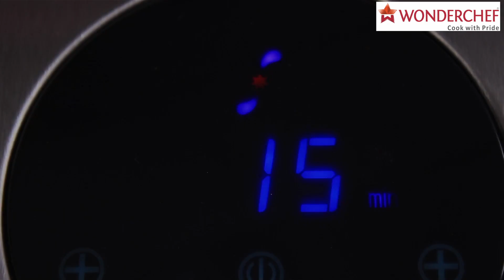Wonderchef Caruso Digital Airfryer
Eat fries guilt-free! Yes, you can fry without oil and how! Check out French Fries made in Wonderchef Caruso Digital Airfryer!